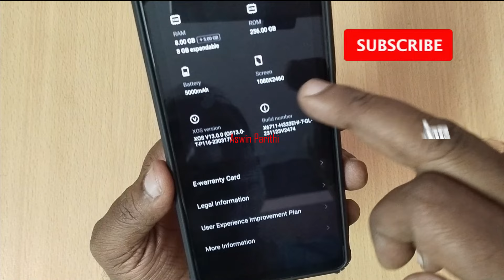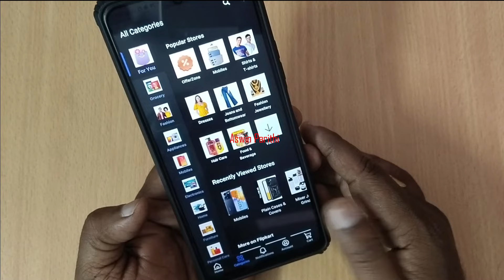How to Enable Force Dark Mode Settings in Infinix Note 30 5G Mobile | Infinix Dark Mode Setting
Hi Nanbaas,

In this Video, We Explained How to Enable Force Dark Mode Settings in Infinix Note 30 5G Mobile Tamil

MUST WATCH.

Category : - EDUCATION

INFINIX NOTE 30 5G MOBILE ALL HIDDEN FEATURES